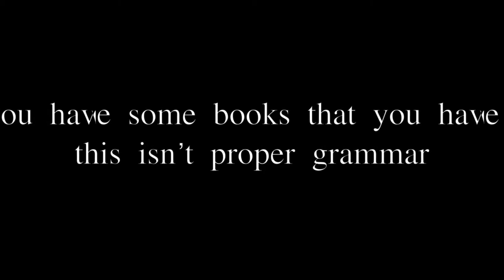a small ~end of autumn~ THRIFT HAUL (books, jackets etc.)🍁🍂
Hi!

I got some things during Autumn (mostly during October) and I wanted to talk a little about them. Very self explanatory, not much to say.
Leave a comment if you would be interested in a book review about any of the books I mentioned and I will make one -most likely- I mean, it might take some time, but I will make one :).